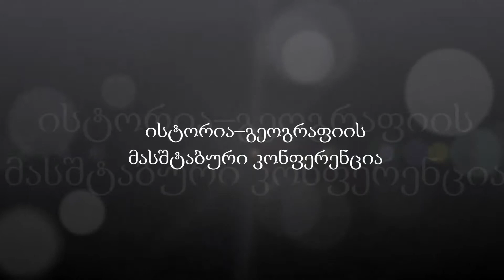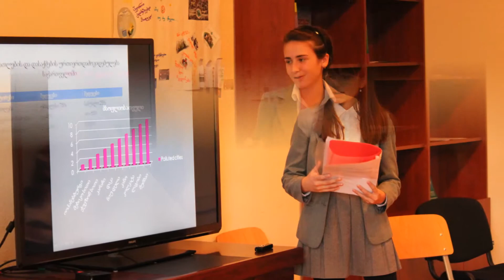ქართულ-ამერიკული სკოლა: ისტორია--გეოგრაფიის მასშტაბური კონფერენცია